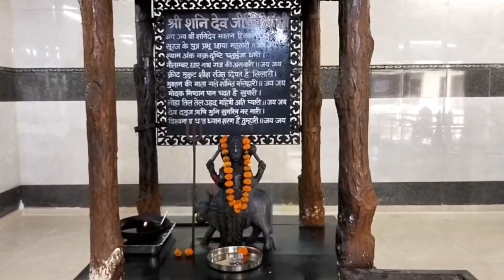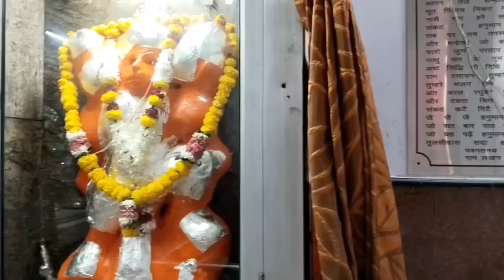दिल्ली का एक दिव्य मंदिर - गुफ़ा वाला मंदिर , प्रीत विहार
दिल्ली का एक दिव्य मंदिर - गुफ़ा वाला मंदिर , प्रीत विहार#mandir gufamandir navratri templesofindia delhi@vivektraveltrails